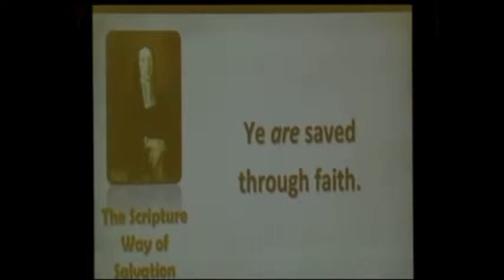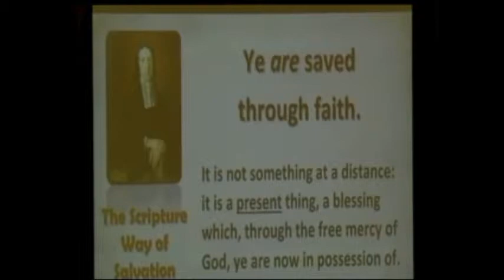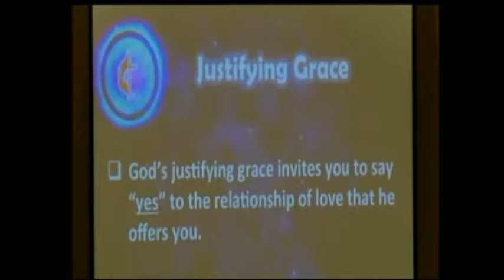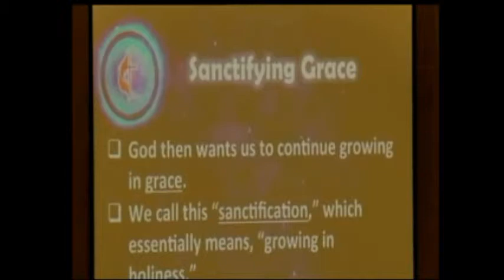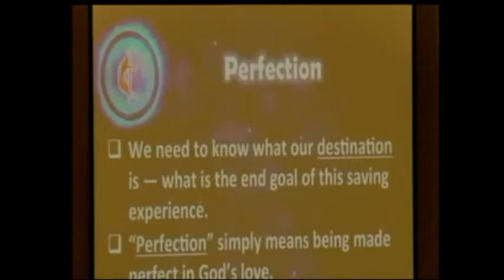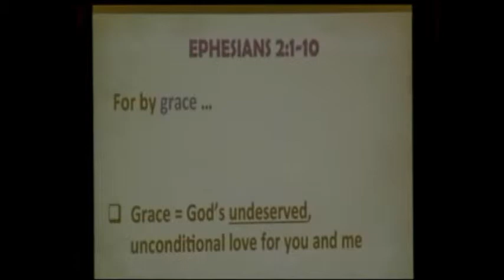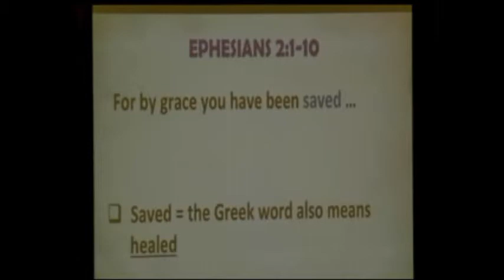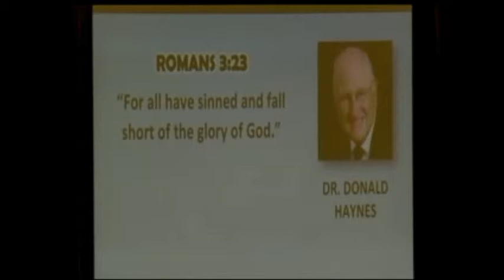March 8 2015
Mount Vernon First
Sermon
Pastor Victor Long